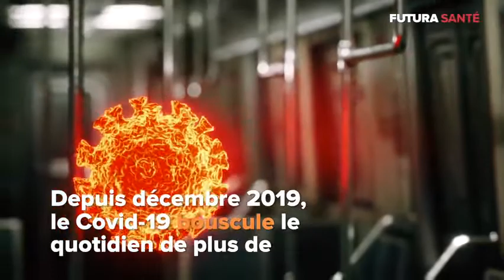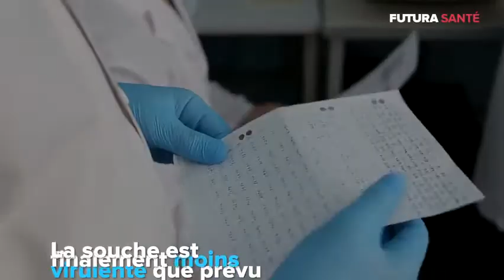Les pandémies marquantes des XXe et XXIe siècles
Dans cette vidéo, remontez le temps à la découverte des pandémies qui ont marqué notre histoire au cours des cent dernières années. Virus grippaux, Ebola, ou encore le VIH, ils ont infecté le monde entier.